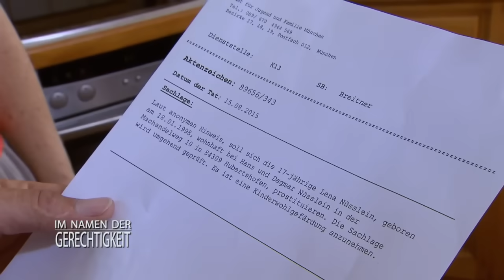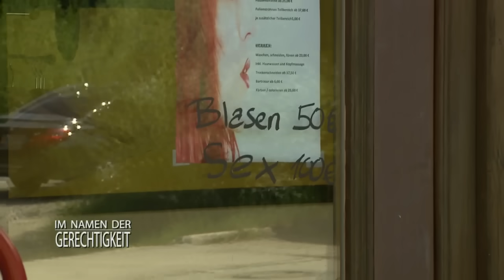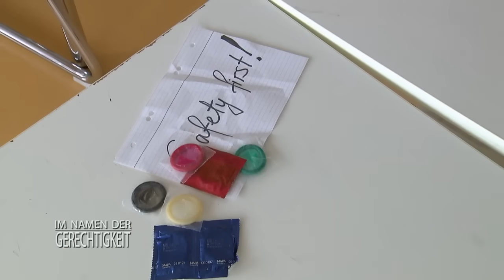Prostitution in der Schule: Verkauft Lena S*X für Geld? 1/2 | Im Namen der Gerechtigkeit | SAT.1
Lena erlebt eine böse Überraschung! In ihrer Schule geht das Gerücht herum, dass sich die Schülerin prostituieren soll! Als sich das Jugendamt einschaltet, hat Lenas Mutter Dagmar keine andere Wahl und ruft Benita Brückner zur Hilfe.

Alle Fälle von SAT1 Im Namen der Gerechtigkeit im Abo